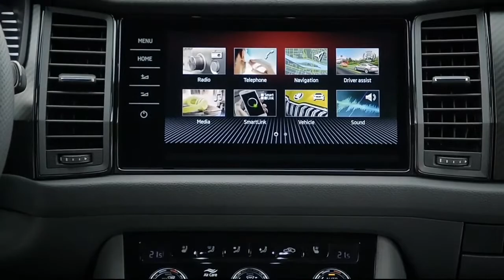Skoda Kodiaq RS 2021 facelift - Interior, Exterior, Driving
2021 Skoda Kodiaq RS - SUV Facelift Interior annd Exterior
This is The 2021 Skoda Kodiaq RS - SUV Facelift Interior annd Exterior! Check Out Interior, Exterior, Engine, Features, Tech and Safety Details in This Skoda Kodiaq RS Review Video.

More power and reduced weight for the sporty range-topping ŠKODA KODIAQ RS model: the new 2.0 TSI petrol engine produces 180 kW (245 PS) and provides the SUV with even greater performance. Boasting gloss black body applications and the new 20-inch Sagitarius alloy wheels, the KODIAQ's ŠKODA RS family resemblance is clear from first glance. The sporty SUV comes with full LED Matrix headlights as standard. The combination of black Suedia sports seats with contrasting red stitching and door panels upholstered in the same material featuring black diamond cross stitching characterise the interior of the KODIAQ RS.

The new 2.0 TSI petrol engine in the KODIAQ RS comes from Volkswagen Group's EVO generation. Power output has increased by 4 kW (5 PS) to 180 kW (245 PS), while the engine has been trimmed by more than 60 kg.

Exterior with black design details and new aerodynamically optimised wheels

The sporty, black design details are a typical feature for members of the RS family. The restyled, hexagonal ŠKODA grille with its bold double ribs features a gloss black finish on the KODIAQ RS. It is flanked by slim full LED Matrix headlights as standard. The window frames and roof rails also shine in black, while the RS-specific front and rear aprons are body-coloured. Compared to its predecessor, the KODIAQ RS now features a distinct, dynamically designed model-specific front bumper. The rear - as with all ŠKODA RS models - features a reflector spanning the entire width of the vehicle. The RS logo can be found on the tailgate and on the ŠKODA grille. The burnished 20-inch Sagitarius alloy wheels in metallic black and aerodynamic covers come as standard.

Virtual Cockpit with Sport layout and contrasting red stitching in the interior

The Virtual Cockpit is a standard feature in the KODIAQ RS. It welcomes the driver with an RS-specific look and offers a Sport layout as an additional, fifth display mode, where the speedometer and the rev counter take centre stage. The sports seats with integrated headrests are upholstered in black Suedia microfibre and feature striking contrasting red stitching. A red RS logo is embroidered on the front seats. Red stitching can also be found on the dashboard and the armrests in the doors. Like the seats, the door panels are upholstered in black Suedia, with black diamond cross stitching..